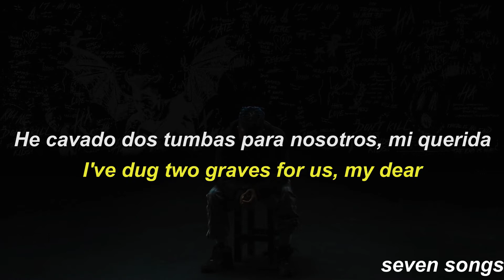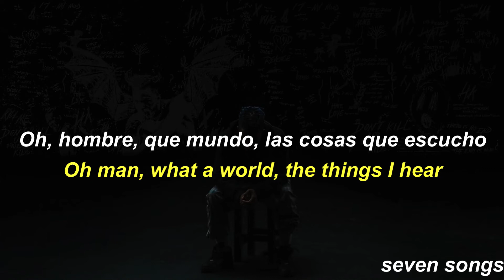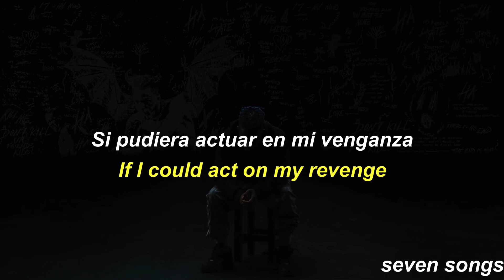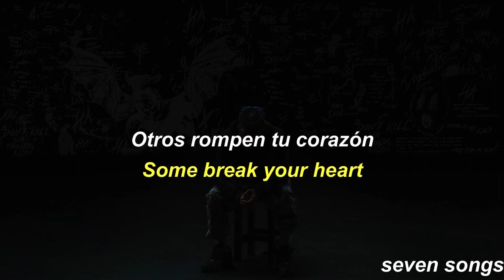xxxtentacion-revenge/sub,español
espero que te guste mi video dale like y suscribete para mas videos de este estilo, hoy les traigo la quinta cancion del album 17 de xxxtentacion/ datos sobre el album, 17 es el primer álbum de estudio del rapero estadounidense XXXTentacion.4​ Fue lanzado el 25 de agosto de 2017 por Bad Vibes Forever e Empire Distribution. Con una duración total de 22 minutos, el álbum apenas era un LP y no presenta una canción de más de tres minutos, lo que se considera poco convencional para un álbum de estudio. El álbum fue apoyado por el sencillo principal "Revenge", y es el segundo disco comercial de XXXTentacion, después de la compilación mixtape Revenge (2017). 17 incluye apariciones especiales de Trippie Redd y Shiloh Dynasty, y la producción estuvo a cargo de XXXTentacion, entre otros.

El álbum está construido sobre canciones acústicas y de piano, en lugar del estilo de "subida" y los sonidos de distorsión de bajos que eran populares en la escena nativa de Florida de XXXTentacion. Experimenta con una variedad de géneros, como emo, lo-fi, indie rock, R&B alternativo y grunge, mientras que las letras se basan en temas como el suicidio, las relaciones fallidas y la infidelidad. XXXTentacion declaró que el público objetivo del álbum son personas que sufren de depresión, y que el álbum también es una "entrada" en su mente.

El álbum produjo los sencillos "Jocelyn Flores", "Fuck Love", "Revenge", "Everybody Dies in Their Nightmares", "Depression & Obsession", "Save Me" y "Carry On" debutaron en el Billboard Hot 100. "Jocelyn Flores", "Everybody Dies in Their Nightmares" y "Fuck Love" también se estrenaron entre los 100 primeros de la lista de sencillos del Reino Unido
datos sobre la cancion/Lanzado a través de la plataforma WorldstarHipHop, X sigue con el cambio de estilo que llevamos viendo en sus últimos trabajos, con un sonido mucho más calmado y acústico en este caso. De hecho, la canción apenas parece de hip hop, siendo más similar a otros géneros.

En la canción de dos minutos vemos al XXXTENTACION más personal y cercano. Y es que trata un tema muy duro para cualquiera, que es la muerte de alguien cercano. Hace unos días X perdió a una amiga suya llamada Jocelyn Flores, y decidió compartir la pérdida y abrirse a sus seguidores para mandarles un mensaje bastante claro

palabras de xxx sobre que paso con jocelyn
Hace unos días, una amiga mía viajó hasta aquí y se suicidó en una habitación de hotel, y no se como abordar esto, perotodo lo que puedo decir es, apoya a tus amigos y tu familia, la vida es corta y no está asegurada, difunde amor y comprensión a todos
sing this for me

I think I, I think I finally

Found a way to forgive myself

From mistakes I made in the past

You agree?

I'll rot, I'll rot, I'll rot (is my pain your freedom?)